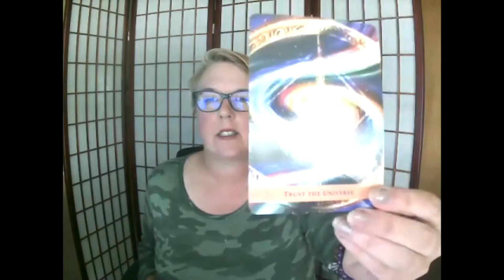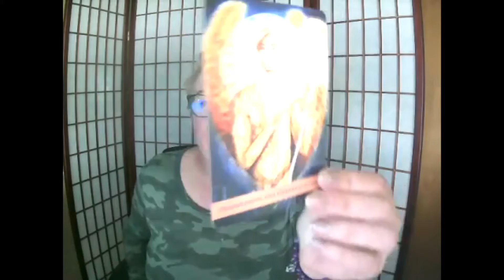💫 Week Ahead Oracle Forecast for June 27th, 2022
💫 Week Ahead Forecast - June 27th
💫 Energy: Trust the Universe
💫 Obstacles: Earth and Ground
💫 Actions: Forgiveness and Understanding
💫 Spirit's Guidance: Raise your Vibration

Happy Monday!
I'm still recovering from the amazing Heal Yourself Challenge. It was such a wonderful experience sharing healing with those who participated! I'm so grateful to everyone who joined.

So what do we have in store for the week?
I spoke a lot about the need to relinquish control last week during the Challenge when it comes to our intentions and dreams. The universe is capable of bringing you something infinitely better than what you could even imagine. So stop limiting how the universe brings you the people, resources, and opportunities in your life. You are divinely supported if you allow yourself to be!

It is a great week for getting outside and being at one with nature and mother Gaia. Go for a hike, do some gardening or breathe work to being all that scattered energy back into your body. Remember, manifestation happens in the physical form. Being grounded in an essential part of that.

This week, it's also a great time to understand your journey.  Seeing all the paths and choices that led you to where you are right now. Forgive yourself and others where needed to release the blocks and baggage you've been carrying around for far too long. Remember, forgiveness is for you and ONLY you.  It helps you release the energetic link between you and that other person or experience.

It's also a time to raise your vibration and frequency this week. With the New Moon on Tuesday, it's a great time to take a salt bath, meditate, go for a walk, eat nourishing foods, focus on sharing more love and gratitude with the world, and move your body to remove stagnant energy. The world needs us all to be as high vibrational as possible. Let go of negativity and don't engage in drama.

Hope you have a fantastic week.
Remember, my membership is open for new members through Wednesday. If you grab a spot today, you even get some messages from spirit later today when I'm live in the group!oraclecards